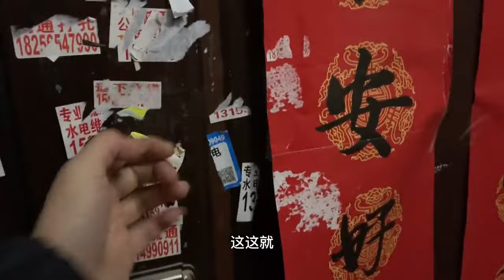18 学长去朋友家吃饭，结果被像佣人一样对待，自己做菜自己洗锅洗碗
生活还在继续，日子还要努力。